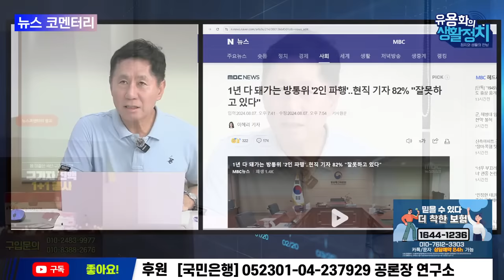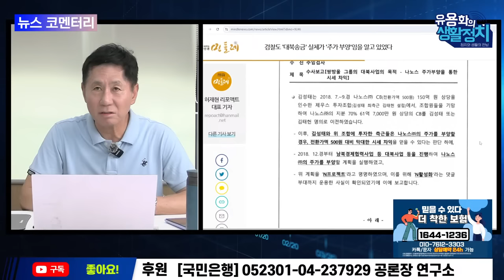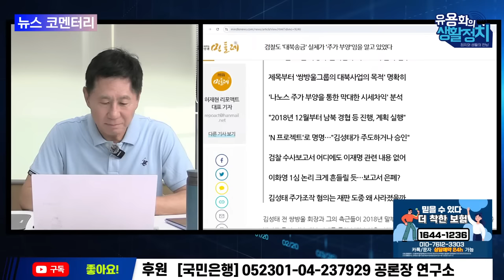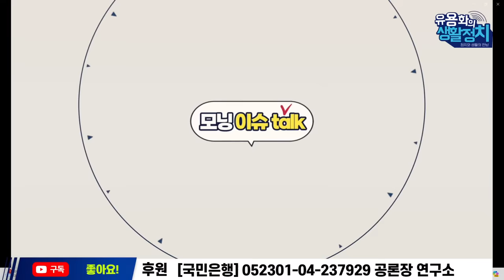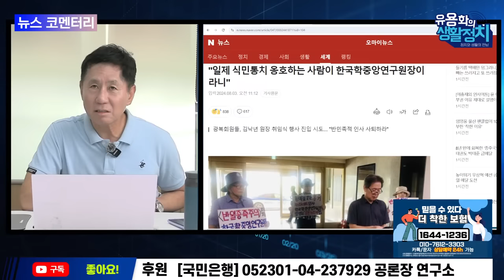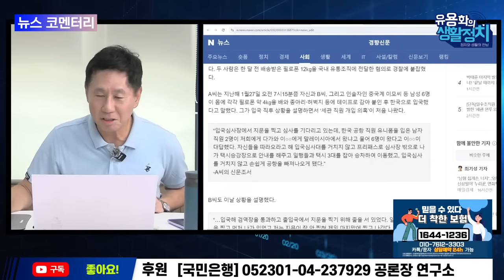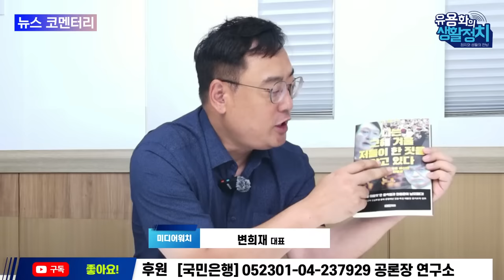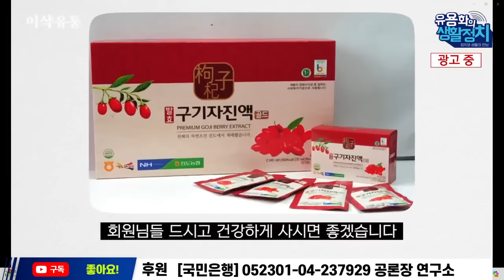[🔥HOT 뉴스코멘터리] 박지원 의원, 변희재 대표 출연 | 나라는 망쳐놓고 윤석열은 공놀이 김건희는 시장놀이